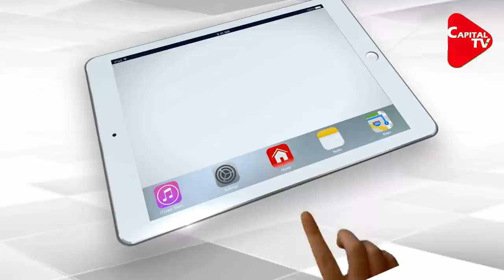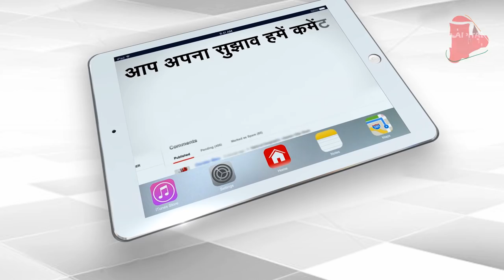President Of America Caught In Trouble Due To Pet Dogs | Capital TV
The White House confirmed Tuesday that Biden family dogs Major and Champ have been banished from the White House for a doggie time out in Delaware after Major caused a "minor injury" to someone he didn't know. White House press secretary Jen Psaki explained that the German shepherds "are still getting acclimated and accustomed to their new surroundings and new people." She said the Biden's younger dog Major, who is about three years old, "was surprised by an unfamiliar person" and "acted in a way that resulted in a minor injury to the individual."